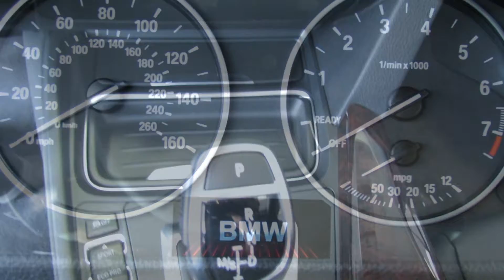2014 BMW 428i at BMW North Scottsdale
2014 BMW 4 Series 428i is now @BMWNS!

Engine:2.0L DOHC 16-VALVE
Transmission:8 Spd StepTronic
Drivetrain:Rear Wheel Drive
Exterior Color:Melbourne Red Metallic
Interior Color:Black
Interior Surface:Dakota Leather
Warranty:Full Factory Warranty